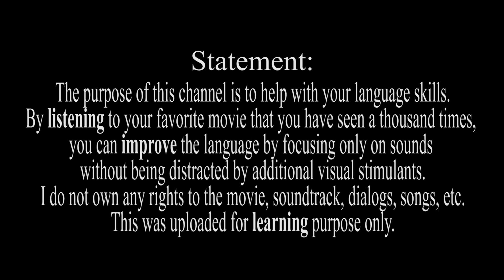TRST - Gordos (2009) - Black Screen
A story of fat people that meet in group therapy against obesity.